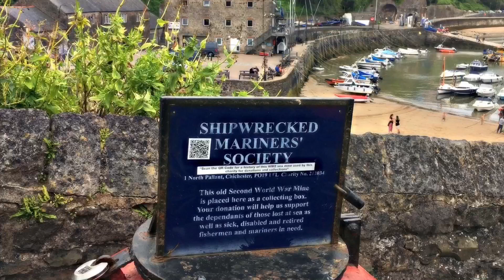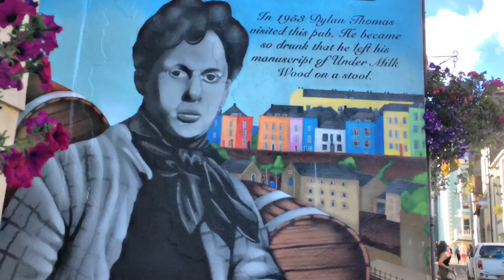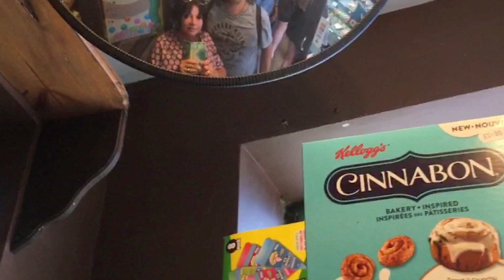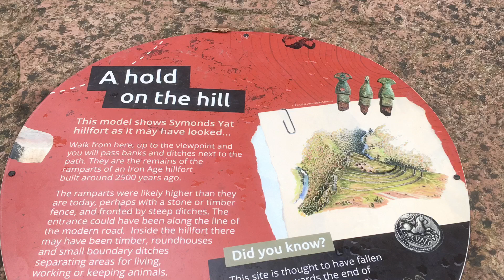Trip to West Wales 🏴󠁧󠁢󠁷󠁬󠁳󠁿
Our trip to South West Wales this summer.